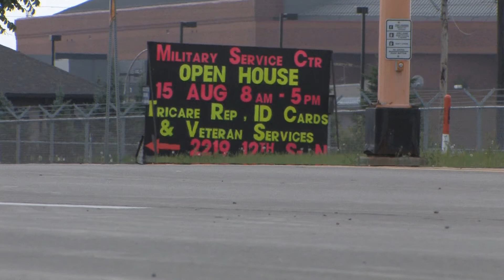Fargo Military Service Center Open House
The North Dakota National Guard's Military Service Centers in Fargo and Bismarck hosted open houses on Aug. 15, 2013, for veterans and military families. A wealth of information and resources was made available, as well as free school supplies and lunch.

Find out more about all of the Service Member and Family Support assistance available